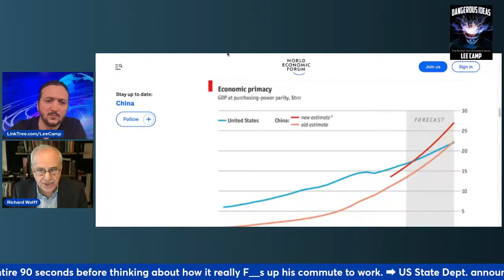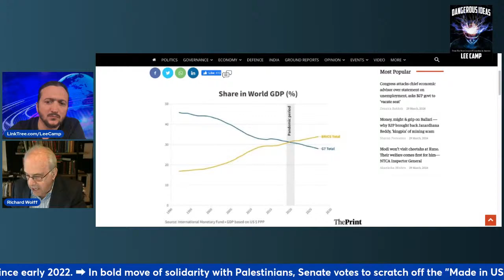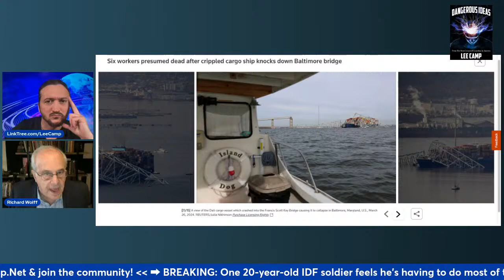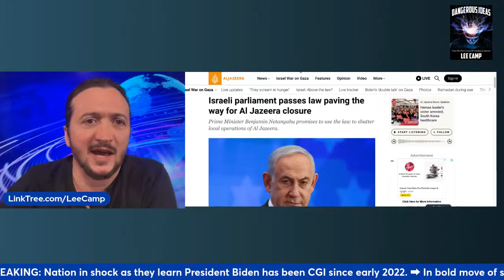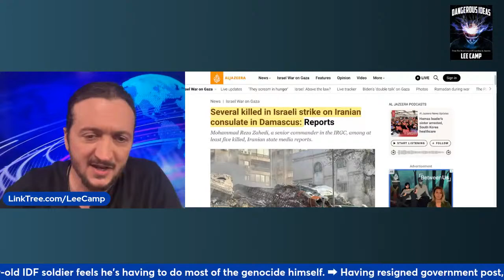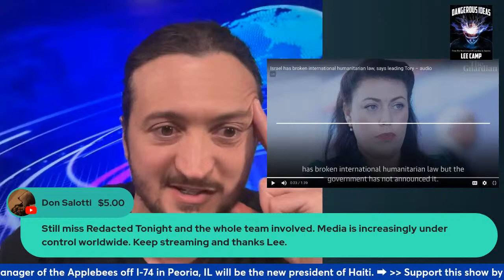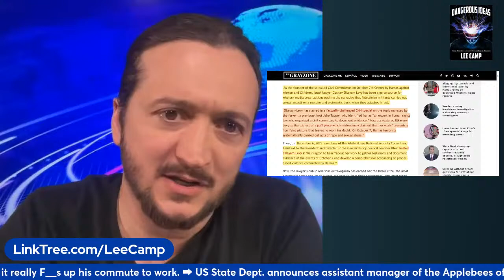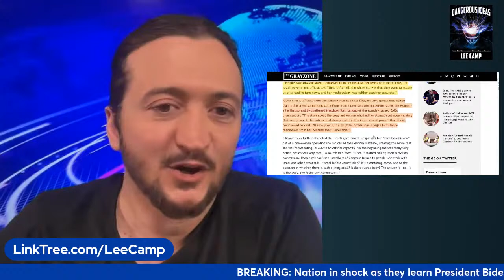LIVE: LEAKED - UK Says Israel Breaking Internat'l Law (& Prof Richard Wolff)